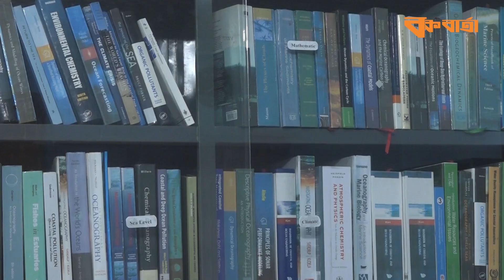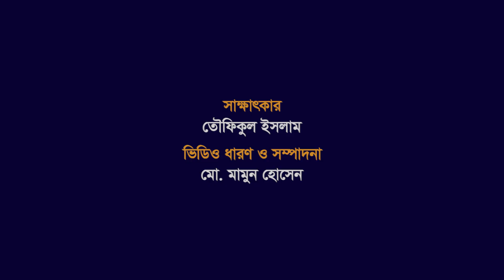সমুদ্রে তেল গ্যাস অনুসন্ধানে দেশী প্রতিষ্ঠানকে সক্ষম করতে হবে I Department of Oceanography, DU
ড. কে এম আজম চৌধুরী ঢাকা বিশ্ববিদ্যালয়ের সমুদ্রবিজ্ঞান বিভাগের চেয়ারম্যান এবং ইন্টারন্যাশনাল সেন্টার ফর ওশান গভর্ন্যান্সের পরিচালক। এর আগে তিনি বাংলাদেশ নৌবাহিনীর লে. কমান্ডার হিসেবে কর্মজীবন অতিবাহিত করে অবসরে গেছেন। দেশের সমুদ্রসীমা জয়, সমুদ্রে তেল-গ্যাস অনুসন্ধান, এক্ষেত্রে বাপেক্সকে কাজে লাগানো, তেল-গ্যাস উত্তোলনে বিদেশী কোম্পানির প্রয়োজনীয়তা এবং সমুদ্র নিয়ে গবেষণা প্রসঙ্গে বণিক বার্তার সঙ্গে কথা বলেছেন। সাক্ষাৎকার নিয়েছেন তৌফিকুল ইসলাম